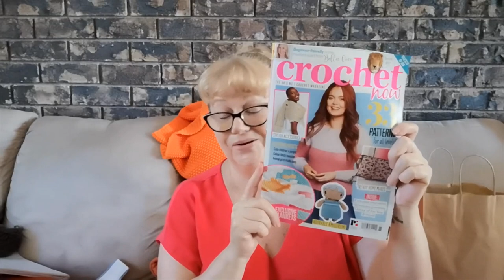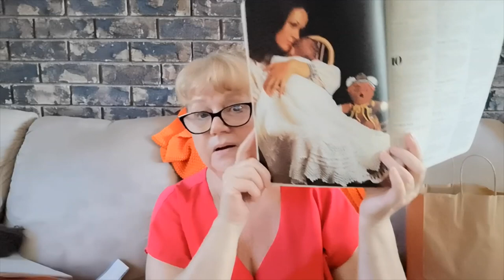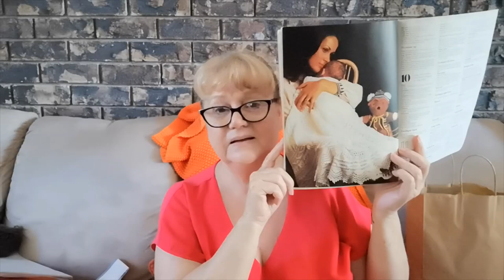Birthday Present Reveal, Finished Objects and New Yarn.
Meet & Greet our new family member.

Acquisistions from my favourite yarn shop - Cross Stitch Corner

Snail Mail Contact
Judy@Witchpeace Craft
North Cairns
Qld 4870
Australia